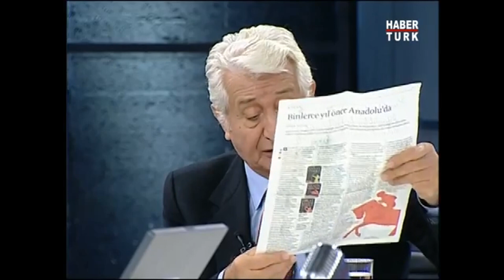Her Şeye Muhalif, Milli Mücadele Karşıtı, Gazeteci-Yazar.. Linç Edilerek Öldürülen Ali Kemal Kimdir?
Teke Tek Özel'de Fatih Altaylı'nın konuğu Orhan Karaveli oldu.

➤ Dünya Tarihi
➤ Osmanlı Tarihi
➤ Cumhuriyet Tarihi
➤ Bilim Tarihi